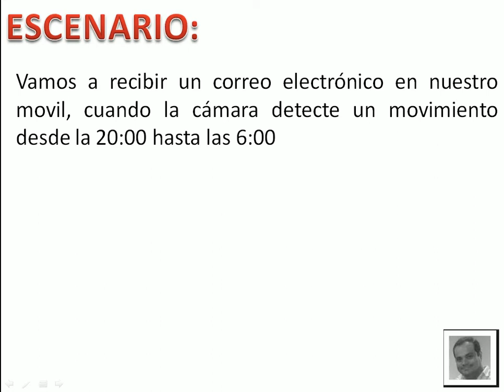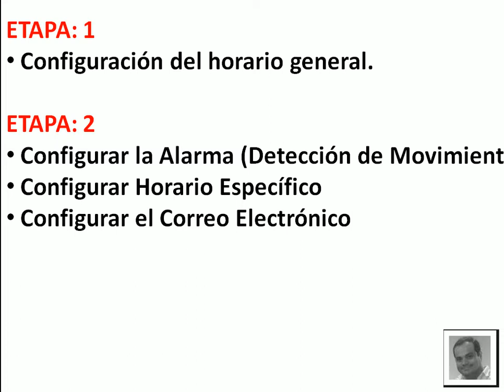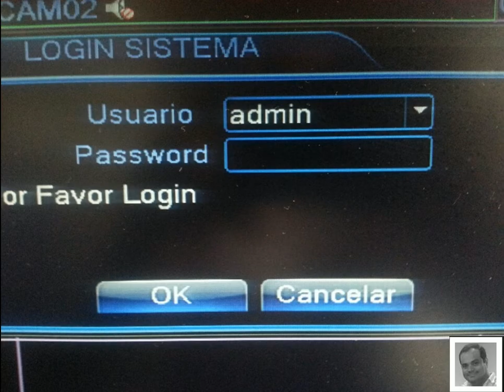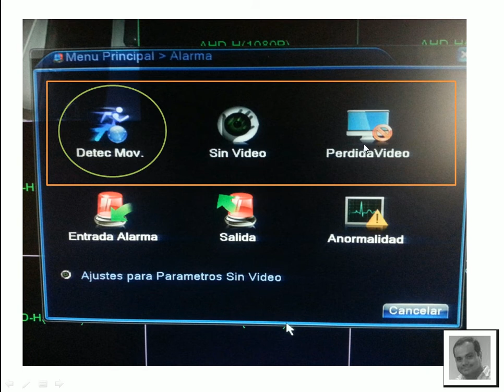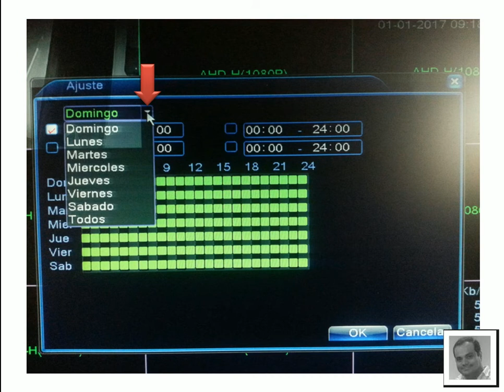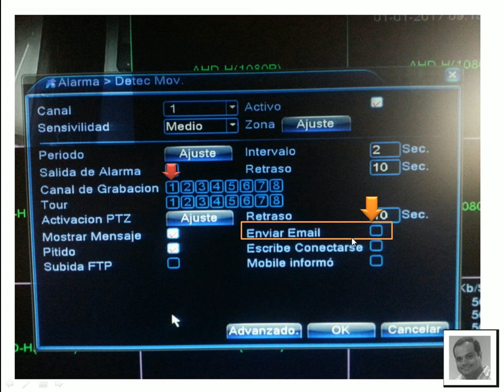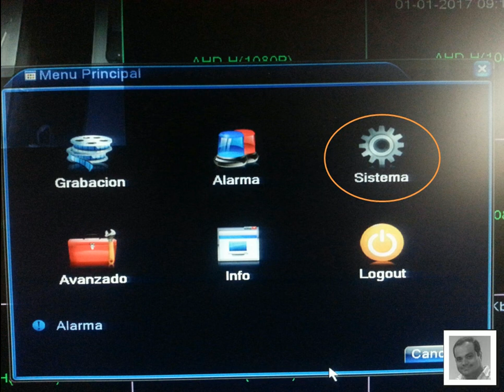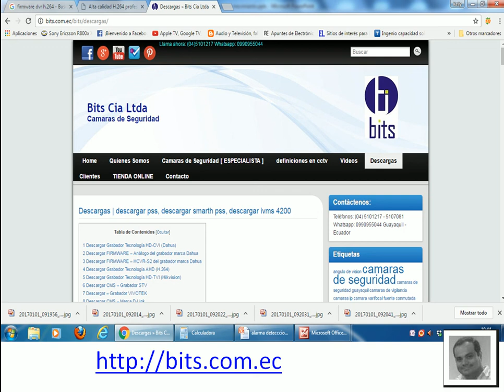H.264 envio de un Correo Electrónico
Configuración de los Parámetros de un grabador H.264 para que envie un correo electrónico o Email a tu equipo movil.

Guayaquil - Ecuador